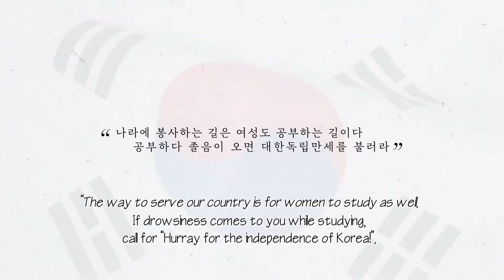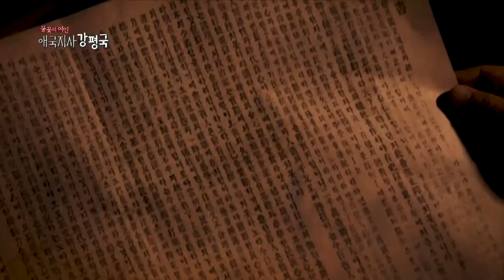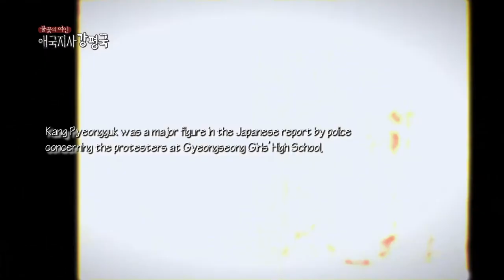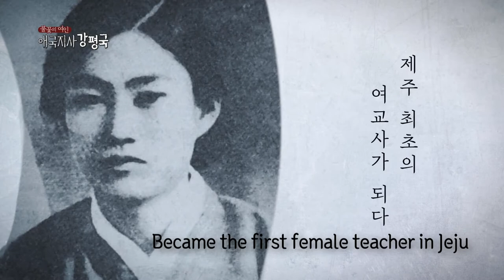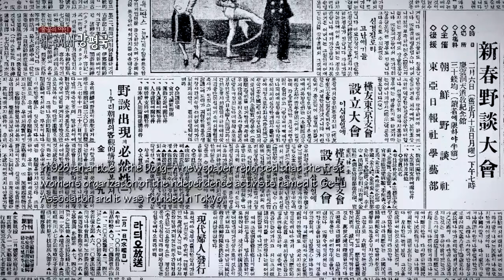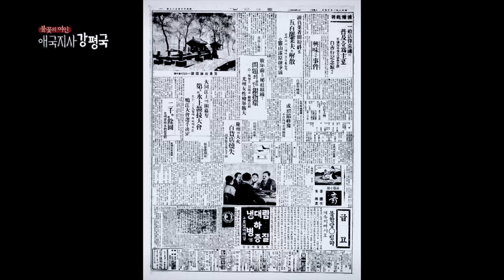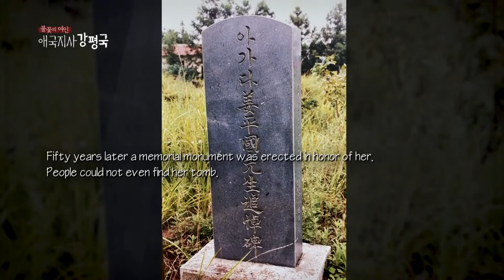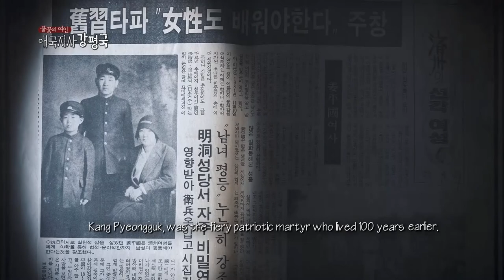제주MBC 특집다큐멘터리 '불꽃의 여인 애국지사 강평국' 홍보영상 (영문)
제주MBC 특집다큐멘터리 '불꽃의 여인 애국지사 강평국' 홍보영상 (영문)입니다.
Jeju MBC special documentary 'A flame lady The patriotic martyr, Kang Pyeong-guk'

Like a life of flame the patriotic martyr, Kang Pyeongguk
We are coming to see you
[불꽃 같은 삶, 애국지사 강평국을 만나러 갑니다]